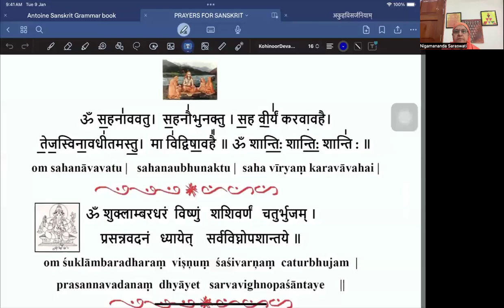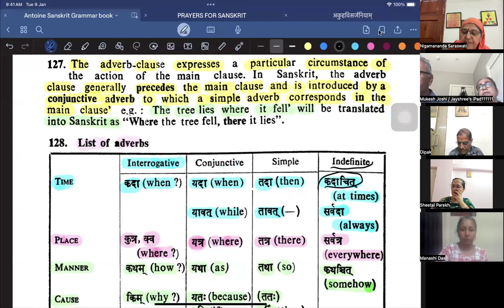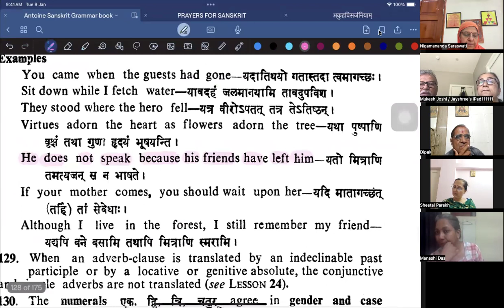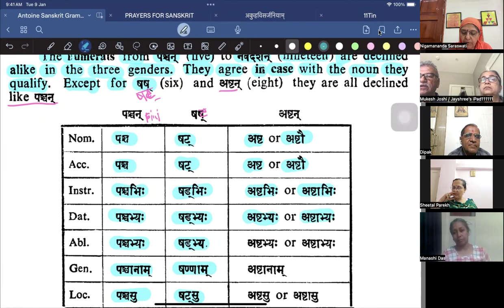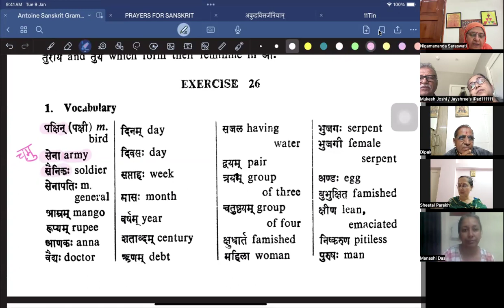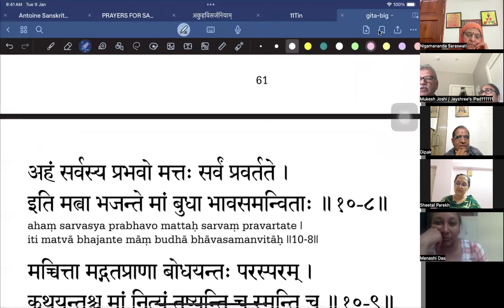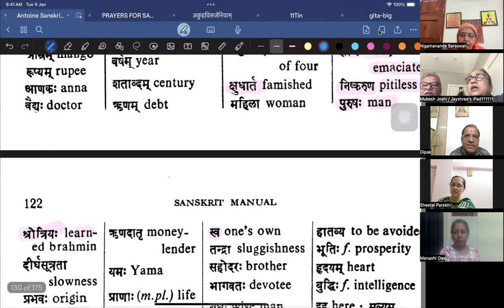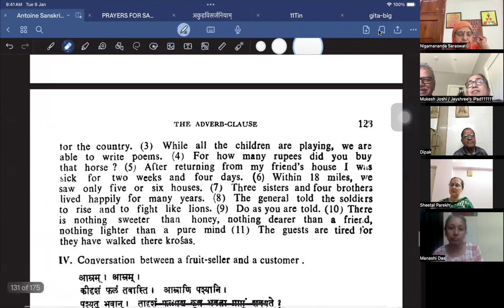Sanskrit Grammar-97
Easy Way To Learn Sanskrit Grammar